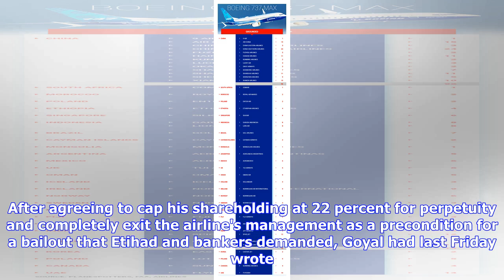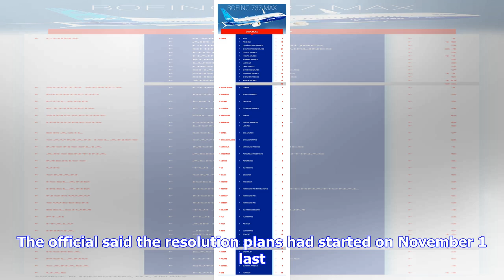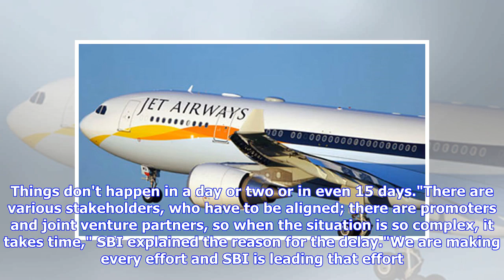Jet Airways crisis: SBI hopeful of resolution next week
Amidst increasing differences between Jet Airways and Etihad Airways, the only party that can bailout the beleaguered airline, over the equity cap that its founder chairman Naresh Goyal can hold after his forced exit,bankers Friday exuded confidence of reaching a resolution plan as early as next week. After agreeing to cap his shareholding at 22 percent for perpetuity and completely exit the airline's management as a precondition for a bailout that Etihad and bankers demanded, Goyal had last Fri...